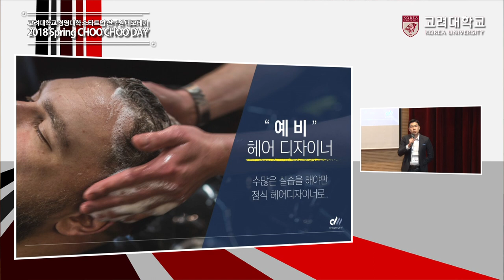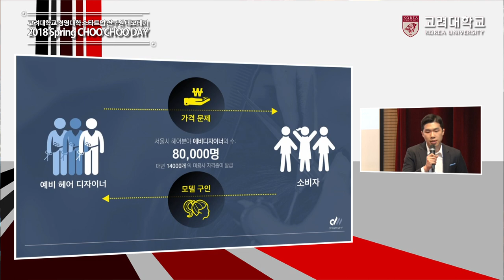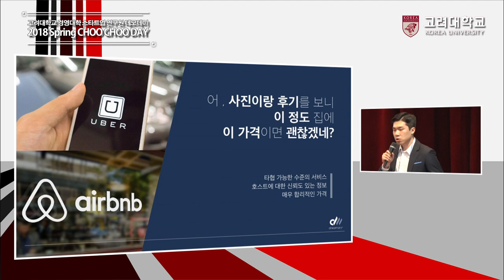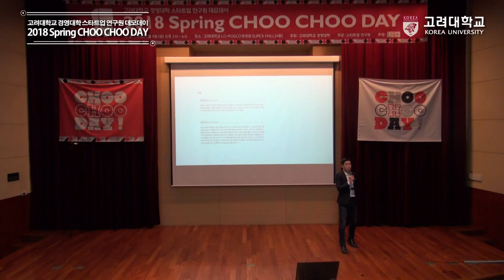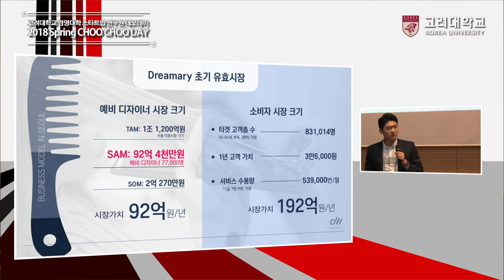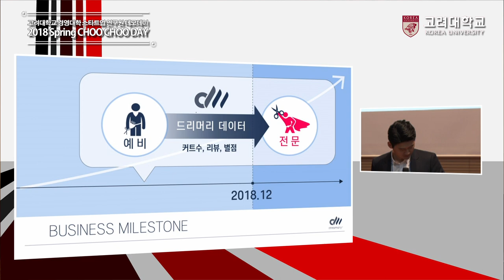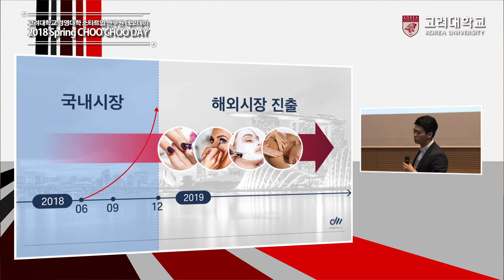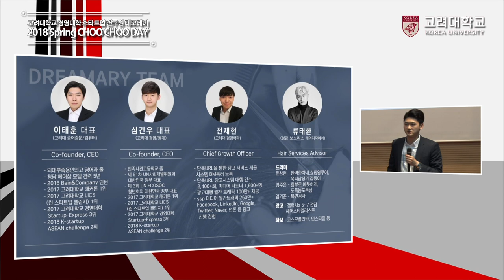[고려대학교 Korea University] 경영대학 츄츄데이_드리머리_이태훈, 심건우대표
2018 Spring CHOO CHOO  DAY
드리머리
이태훈, 심건우대표
견습이 필요한 예비 전문가들, 합리적 구매를 원하는 소비자를 연결한다면?

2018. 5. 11